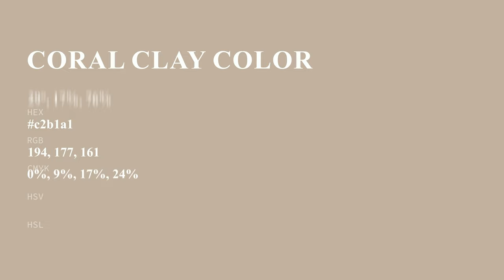Coral Clay color c2b1a1 hex color - Yellow color - Cool color c2b1a1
What color is Coral Clay ? c2b1a1 hex color - Yellow color - Cool color c2b1a1

Hex c2b1a1 Color Code is also known as Coral Clay color.